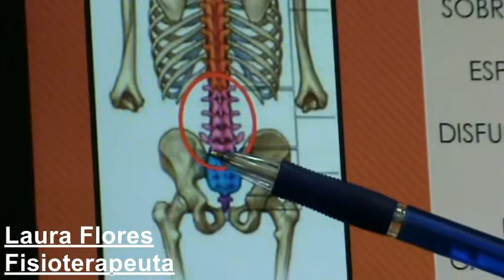Dolor lumbar: No hagas sobre esfuerzos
La fisioterapeuta, Laura Flores, nos habla sobre el  dolor de espalda, en particular, del dolor lumbar.

Se recomienda mantener la posición del ejercicio 5-6 segundos y realizar entre 8 y 10 repeticiones de cada ejercicio.